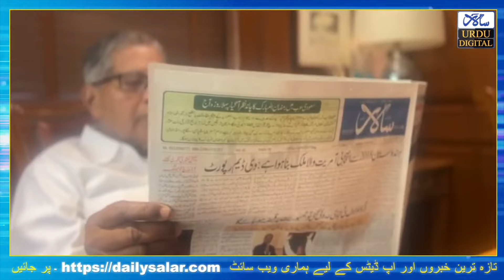Aspire To Inspire Series: Prof. Sabiha Zubair Ki Khaas Mulakat Dr. K Rahman Khan Ke Saath